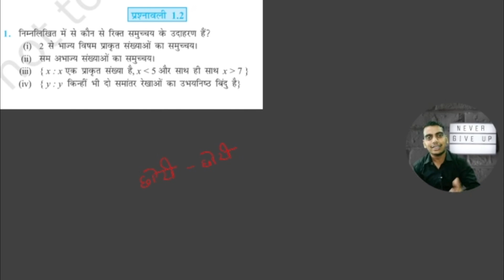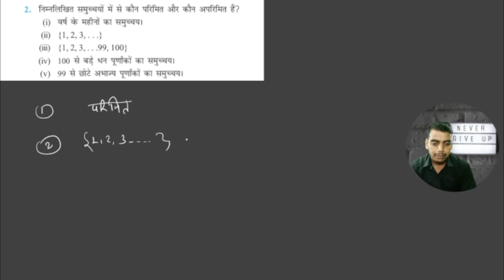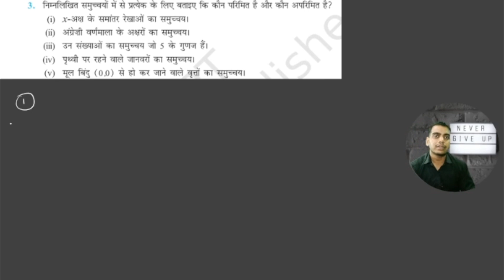Class 11 math Chapter 1 (sets) || समुच्चय प्रश्नावली 1.2 || class 11 maths exercise 1.2 || Ncert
your qouries-

कक्षा 11 गणित समुच्चय प्रश्नावली 1.1 परिचय
कक्षा 11 समुच्चय प्रश्नावली 1.1
कक्षा 11 गणित समुच्चय प्रश्नावली 1.1
कक्षा 11 समुच्चय परिचय
कक्षा 11 गणित समुच्चय एवं उसका निरूपण
class 11 sets in hindi
class 11 maths chapter 1 sets
समुच्चय गणित class 11
sets class 11th maths in hindi